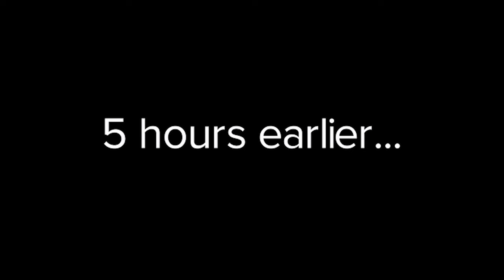The Lock!?!? SMH!